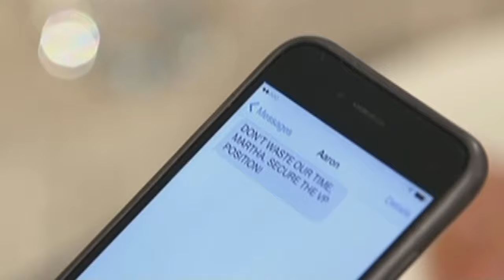Full Episode 73 | Nathaniel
Atty. Lucas vows to bring justice to Abner's death despite being rejected by his clients. Hannah decides to have a word with AVL, hoping to end the dispute between the Bartolomes and the Laxamanas. Meanwhile, Martha takes another step toward fulfilling her ploy.